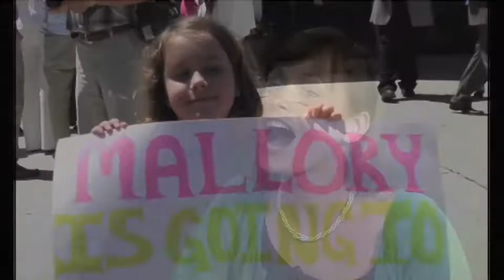Faces of Marshall: Mallory Johnston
Several Marshall employees were interviewed as part of Marshall's 50th Anniversary activities.   Structural  engineer Mallory Johnston is just starting her career at the center, but is full of enthusiasm for space exploration. In the video below, she shares how her familyâs support helps her reach for the stars.